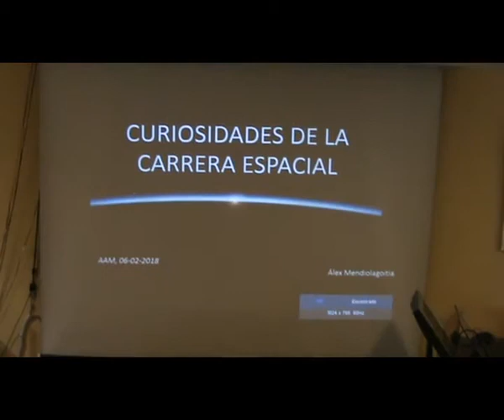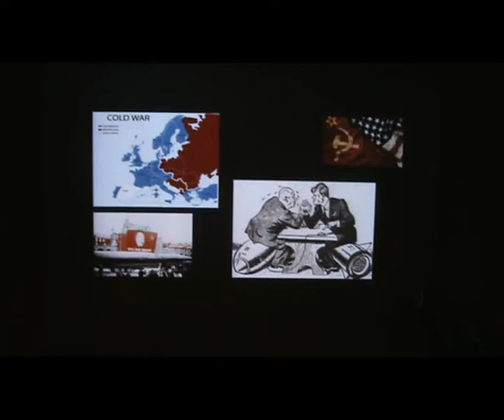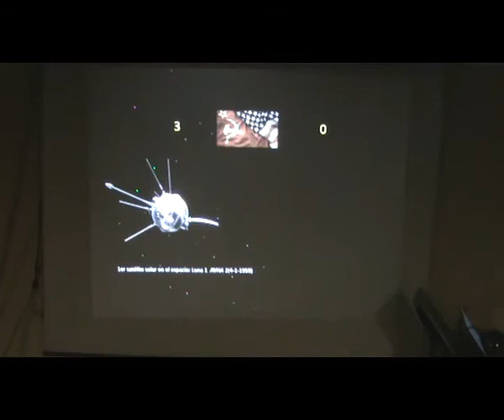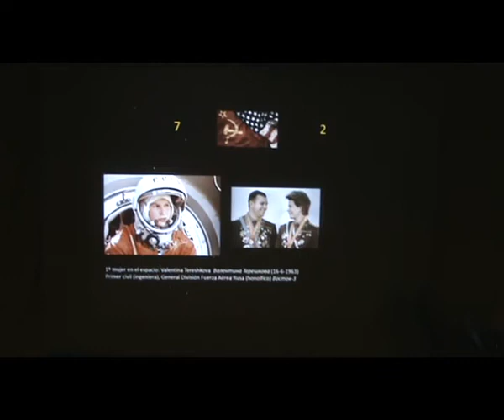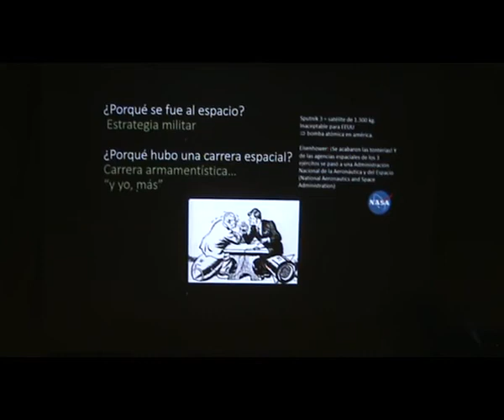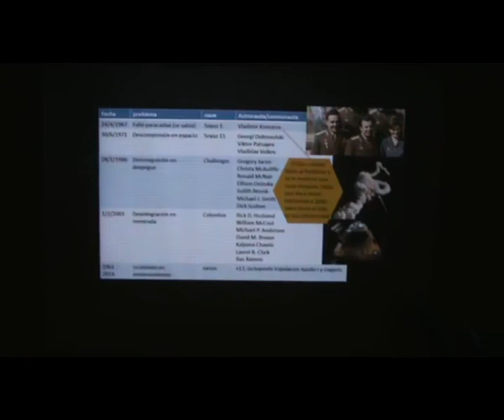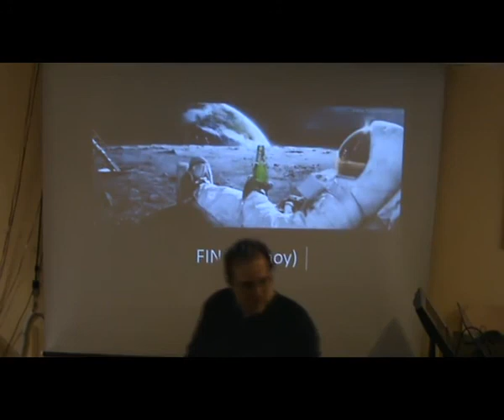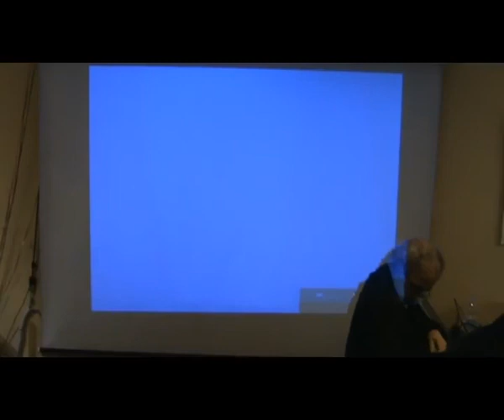Curiosidades de la Carrera Espacial (I)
Conferencia impartida por Álex Mendiolagoitia en el local de la Agrupación Astronómica de Madrid el 06/02/2018 dentro de "Las charlas de los martes"

De con Licencia Atribución de Creative Commons (reutilización permitida)